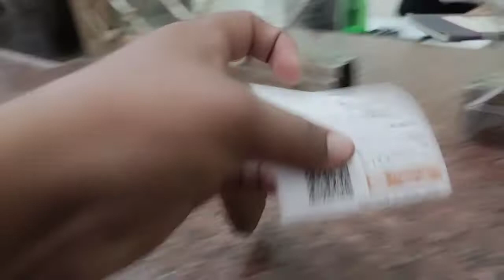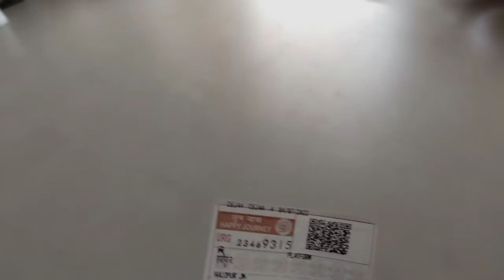first self challenging daily vlogs 😄 Aaj pasta masala banaa hai (Hajipur)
first self challenging daily vlogs video😄 Aaj pasta masala banaa hai

jaisa ki maine live Aakar challenge kiya tha ki 7 din daily block banaunga aur self challenge ke roop mein ise main liya tha to yah Mera first challenging daily block ka hai to aap log is video ko dekhen like Karen channel ko subscribe Karen aur mujhe support Karen aap mere ek aur channel mein laane ja raha hun use per bhi mujhe subscribe Karen like Karen share Karen bahut jald aane wala hai aur channel

thank you so much for your support for one kiss subscriber and for all of your support kyunki aaj main aap log ke pyar aur Aashirwad se yahan Tak pahuncha hun aur aage bhi Kamna karta hun ki aap log aise hi mujhe support aur Aashirwad Den taki main aur bhi daily block aap log ke samne laya Karun aur achcha se achcha comedy video entertainment video laya karo thanks for all my viewers subscriber and all my YouTube family tu support MI aap mujhe Instagram aur

Facebook per bhi follow kar sakte hain 😄Subhash Goswami vlogs

 Instagram ID hai   😀subhashgiri878927